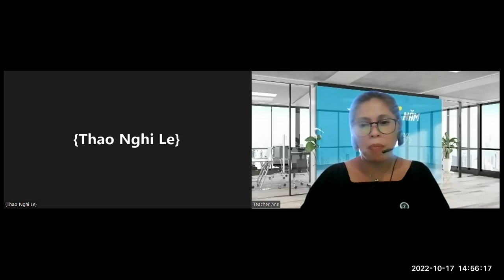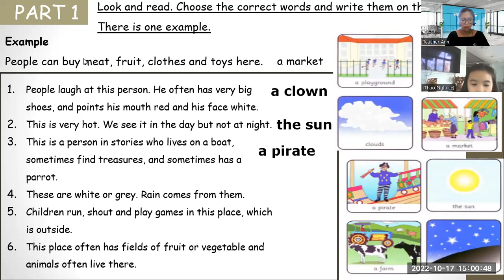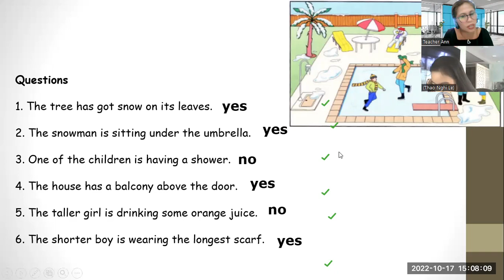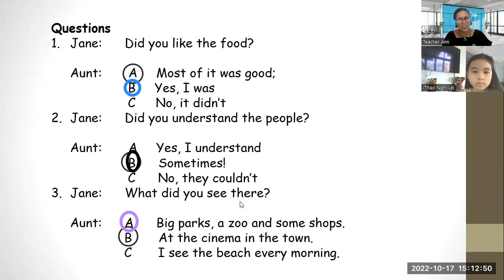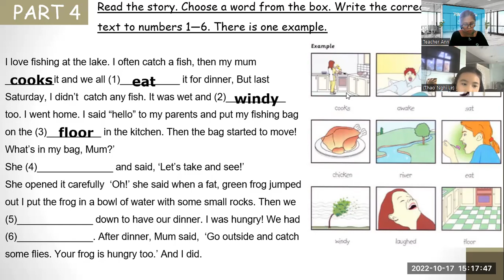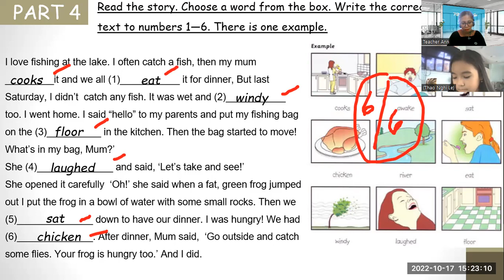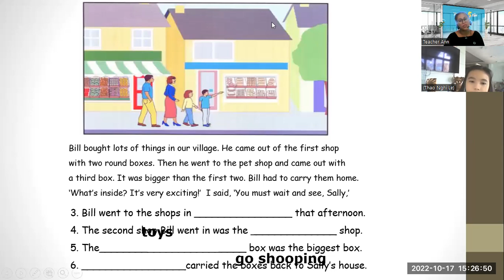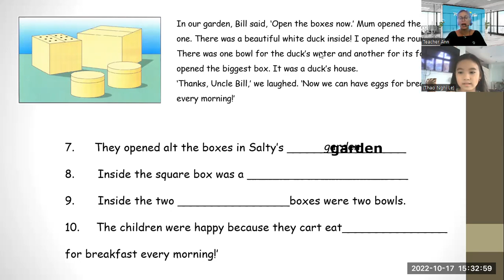Nghi-10/17/2022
Unit 28-B-FFF